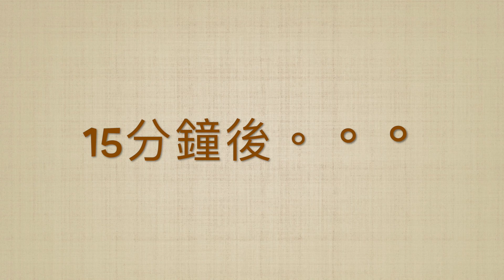黑糖蜜裸麥麵包 (Outback麵包） 〔老麵製作〕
黑糖蜜裸麥麵包 (Outback包)〔老麵製作〕

材料：
高筋麵粉 230g
黑裸麥粉 20g
老麵 50g
黑麥芽粉 9g
無糖可可粉 4g
酵母 4g
Molasses黑糖蜜 40g
黑糖 30g
鹽 2g
牛奶 110g
雞蛋 50g
無鹽牛油 25g

*老麵可用湯種代替，但水份則需要減少35g
有關湯種製作可參考〈藍莓芝士脆脆包〉

*黑裸麥粉可用全麥粉代替

做法：
1. 將所以粉類過篩備用
2. 將黑裸麥粉、黑麥芽粉、無糖可可粉及酵母加入高筋麵粉拌勻。然後加入雞蛋、黑糖蜜及牛奶搓勻
3. 以上材料搓勻後分別加入鹽、老麵及無鹽牛油
4. 麵團搓光滑、起筋過便可以滾圓，進行第一次發酵
5. 麵團發酵完畢後分割成5份，進行排氣、滾圓
6. 用濕布覆蓋滾圓好的麵團鬆弛15分鐘
7. 造型：將麵團壓平後卷成長條形
8. 放在烤盤上進行第二次發酵
9. 在入爐前灑上全麥粉
10. 放入已預熱的焗爐入180’C焗15分鐘

老麵製作：

材料：
高筋麵粉　125g
水 75g
酵母 ¼ 茶匙
鹽 ¼　茶匙

做法：
1. 將所以材料放入盤內搓勻成團
2. 室溫發酵4小時或放入雪櫃低溫發酵至隔日
3. 將麵團分成50g一份，放入冰箱保存(可存放約3個月)

Ingredients:
Bread flour                                230g
Rye flour                                    20g
Old dough                                 50g
Black malt powder                  9g
Unsweet coco powder            4g
Instant yeast                             4g
Molasses                                   40g
Brown sugar                              30g
Salt                                              2g
Milk                                             110g
Egg                                              50g
Unsalted butted                        25g

*Old dough could be replaced by Tang Zhong, but has to reduce 35g of milk
*Rye flour could be replaced by whole wheat flour

Method:

1.Sieve all powder
2. Put Rye flour, black malt powder, unsweet coco powder and yeast into bread flour
3. Then add egg, molasses and milk and mix it well
4. Add salt, old dough and unsalted butter
5. When the surface the dough is smooth enough, shape it into ball for first fermentation
6. Divided the dough into 5 pieces, slightly hit the dough to release air and shape into ball again
7. Use a wet towel to cover the dough and rest it for 15 minutes
8. Flatten the dough into rectangle and roll it
9. Put it on a baking tray for second fermentation
10. Put some whole wheat flour on the top of the bread
11. Pre-heat the oven into 180”c and bake it for 15 minutes

Making old dough

Ingredients:
Bread flour                         125g
Water                                  75g
Instant yeast                       1/4 tea spoon

Method:
Mix all ingredients into a bowl and knead it until a ball shape formed
Put it in room temperature for 4 hours or keep it in a fridge over night
Divided the dough 50g each and store it in freezer (it could be stored up to 3 months)